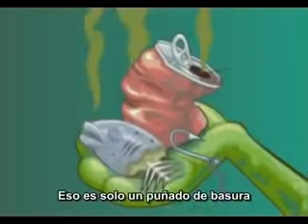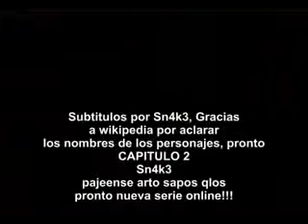BOB DROGADO ESPAÑOL LATINO FANDUB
FANDUBS PERDIDOS POR TODAS PARTES, SE LOS COMPARTO A TODOS MIS AMIGOS XD

VOCES, PUES TODAS LAS HICE YO XD